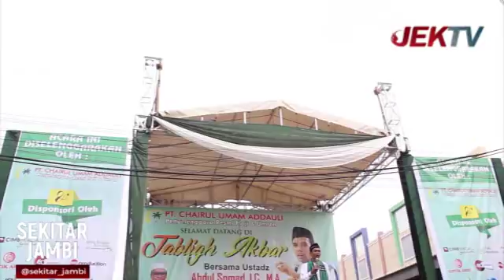USTADZ ABDUL SOMAD BERDAKWAH DI JAMBI